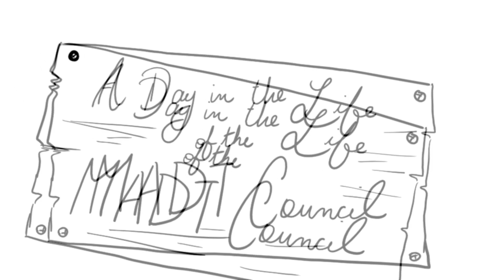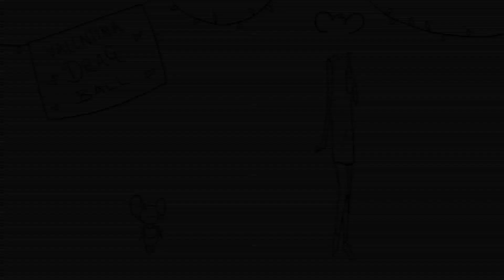Elderly Council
A work in progress animation of my three friends: Manuel, Michael and Jack.
For Rich Media II at the Alberta College of Art + Design
Also, I realize the spelling error in the credits. The song is "Lose Yourself To Dance"